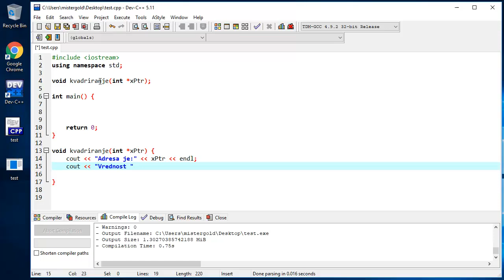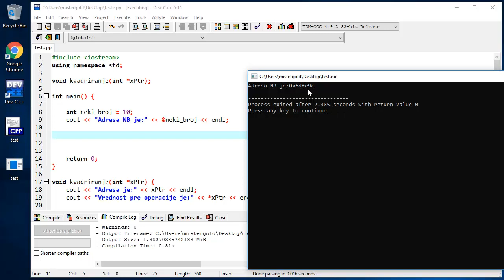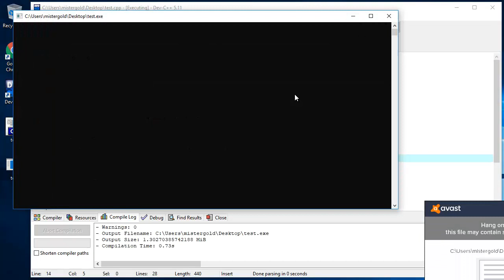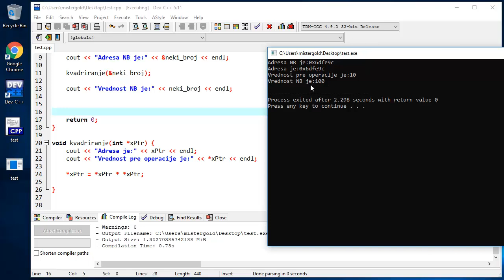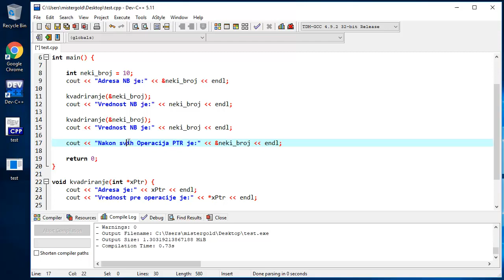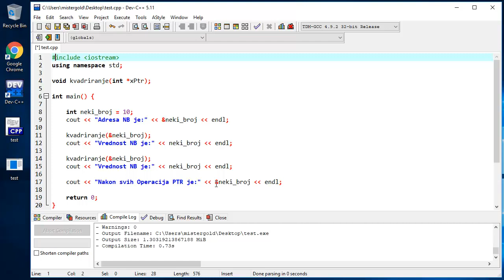C++ Tutorijali za Početnike - 54 - Pointeri kao Argumenti